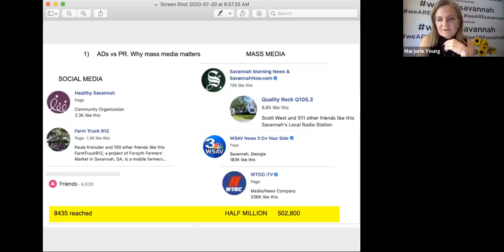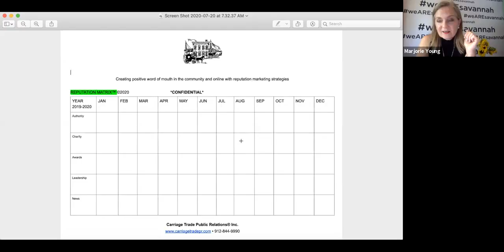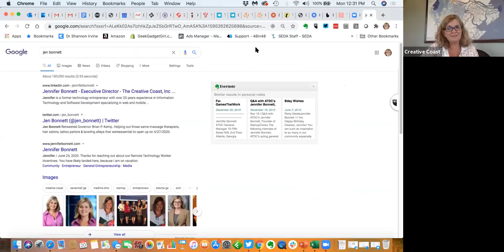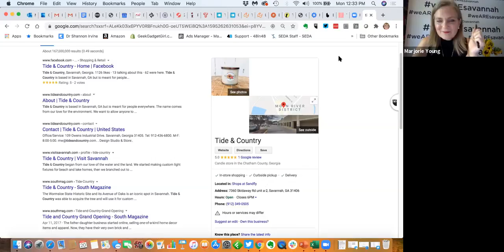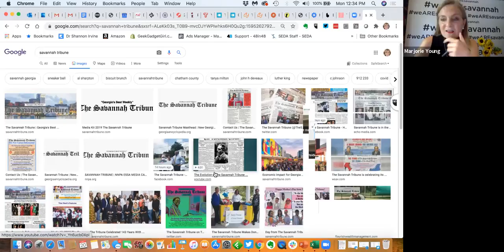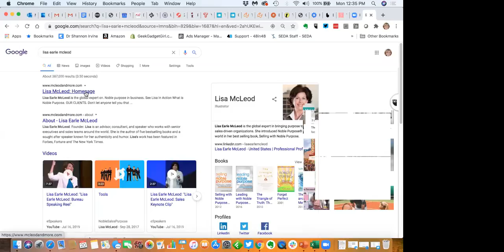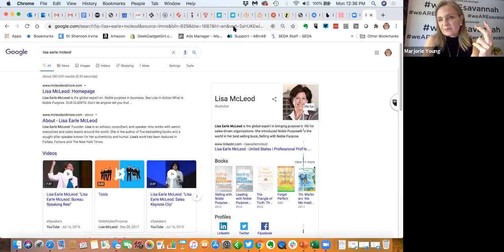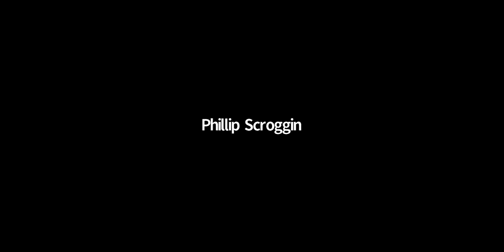Lunchtime Topic with Marjorie Young: 3 Strategies to Increase Your Buzz in the Community and Online